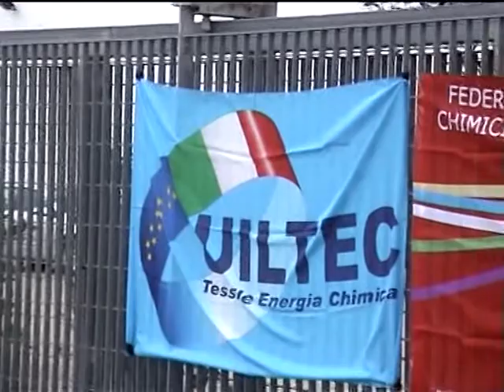TG del 13 02 14